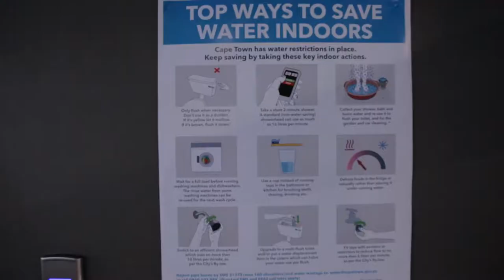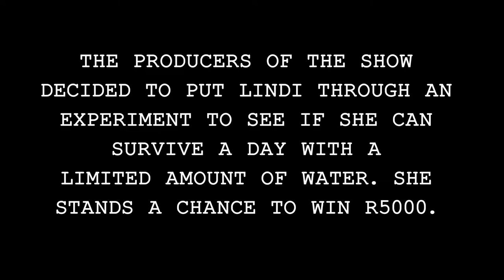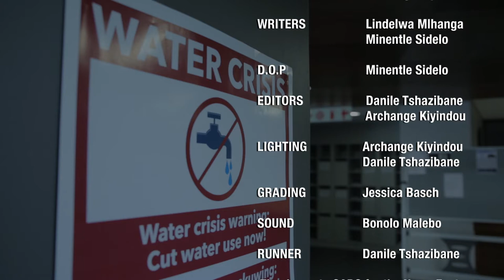Dam'n - Experimental documentary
An experimental documentary on the Cape Town water crisis.

Directed by Archange "Yamakasi" Kiyindou
Produced by Jessica Basch
Written by Lindelwa Mhlanga, Minentle Sidelo
Camera by Minentle Sidelo
Edited by Danile Tshazibane, Archange Kiyindou